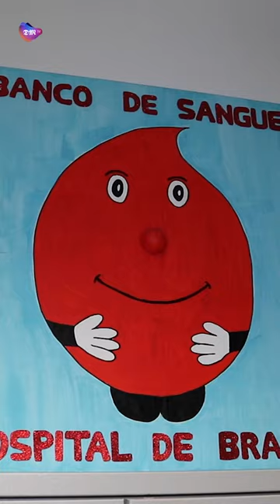O Arcebispo D. José Cordeiro visita Hospital de Braga